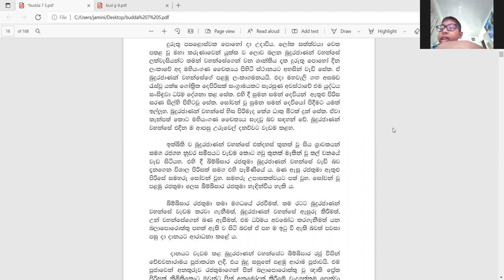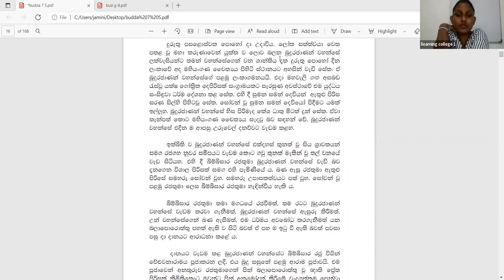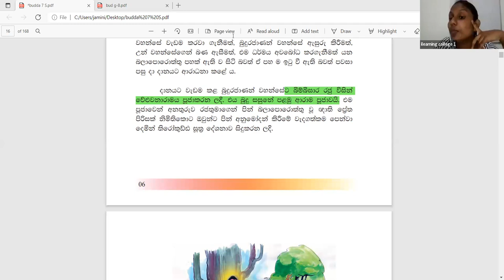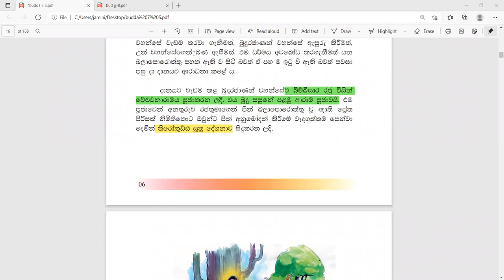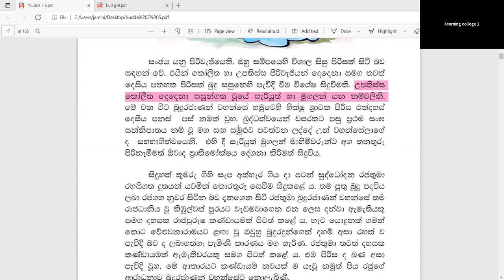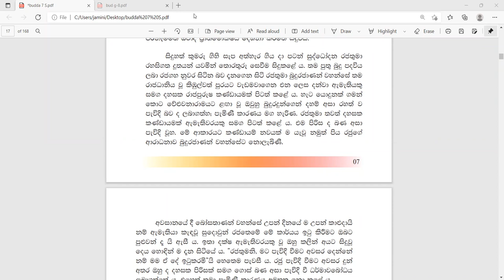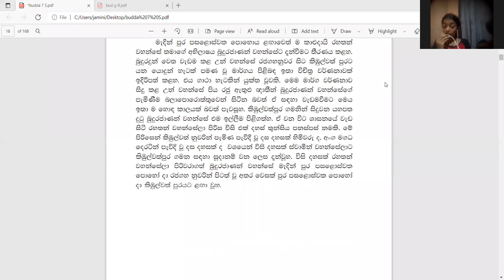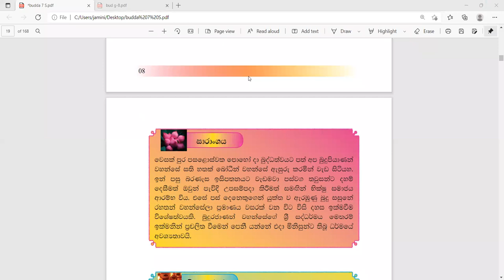7 ශ්‍රේණිය බුද්ධ ධර්මය Jan 22, 2022